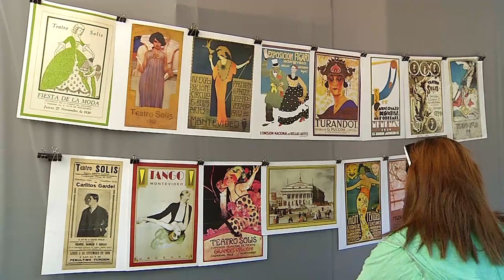Un clásico: las compras de último momento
En Uruguay dejamos todo para último momento, también las compras de Navidad. Informe.